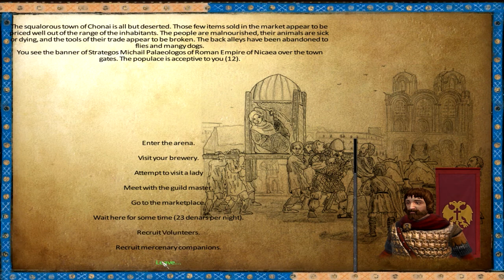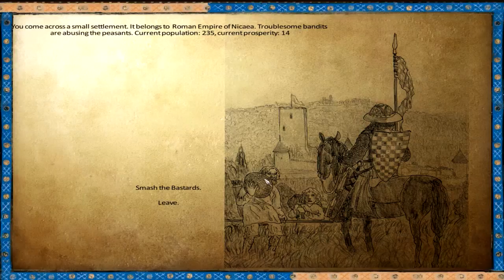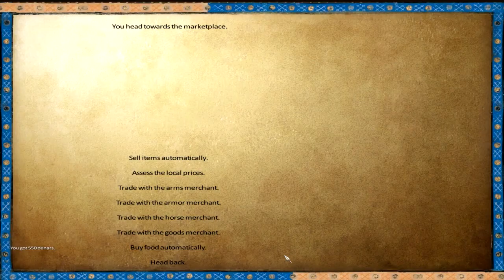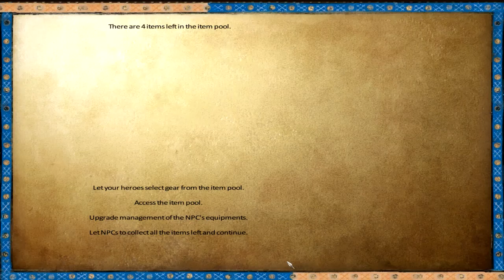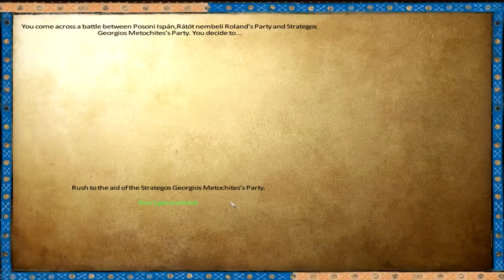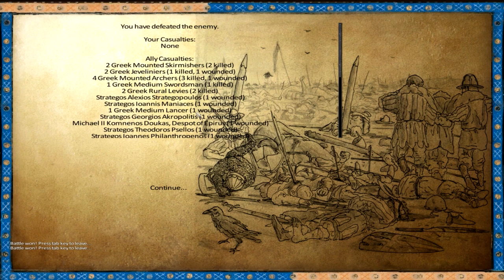Mount & Blade: Anno 1257 - Nicaea - Episode 15 (Call Me Porcupine)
Wherein I'm so broke the only things Helena and I can exchange for our engagement are glances. Oh, and we fight a large pitched battle against the Hungarian menace.